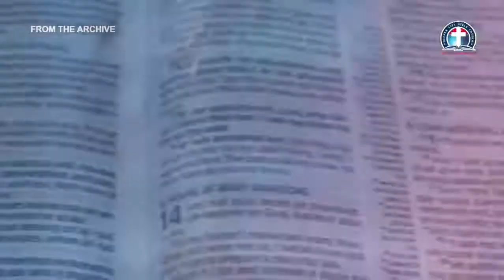Signs and Wonder in His Presence vfr - Pas w.f. Kumuyi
Brethren, I want to use this medium to specially invite you to join  us for our weekly online prayer meeting, coming up every Saturday. Time 1pm -2pm Nigerian time.

USA: 8am - 9am
Access Code: 344823#

Access code:344823#

Malawi: 12pm-1pm
Access Code: 344823#

From any country:
1)Enter your name.
2)Type the dial-in number in the blue box or click or tap the dial-in number on the keypad.
Participant Code:344823#
3)Click Call and agree to allow access to your microphone.
4)When prompted, enter the access code followed by pound (#) to be connected to the conference.

1. Via the web or Zoom app
2. Via Phone:
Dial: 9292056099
Enter Meeting ID: 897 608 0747#
Press #